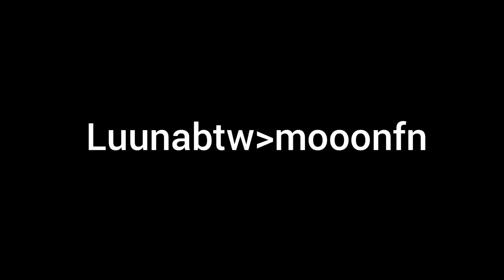She wants it💎 (changed my name)